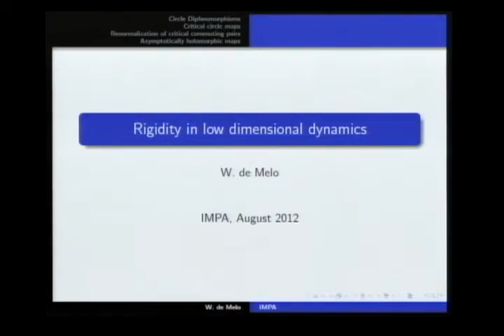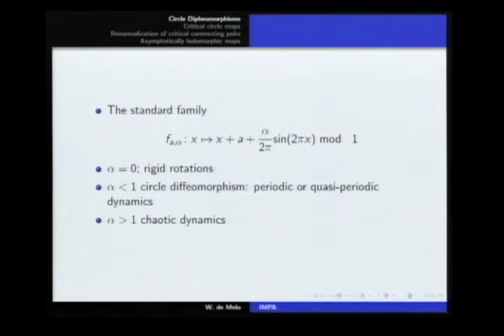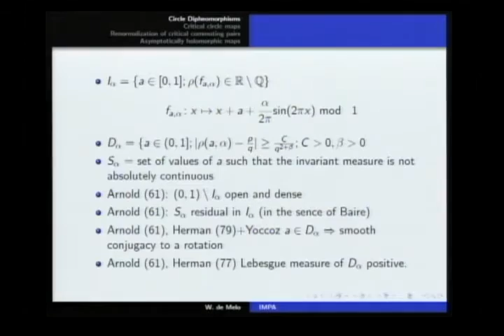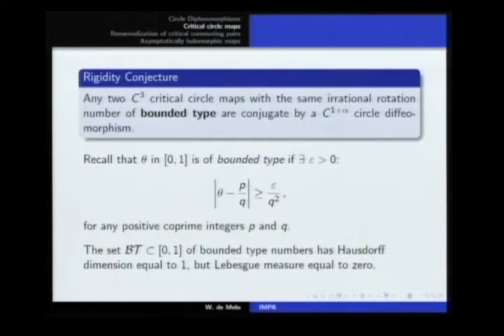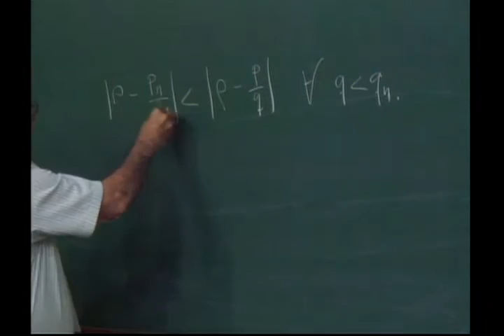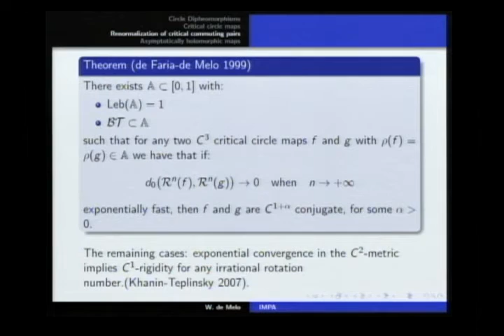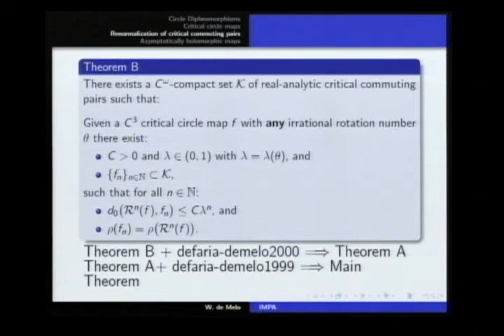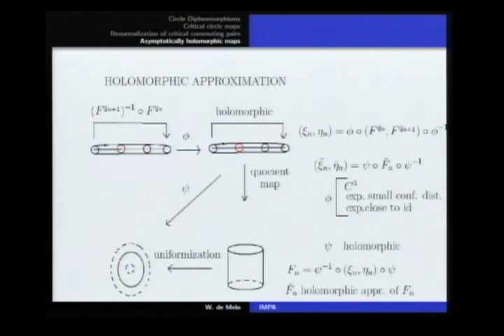3rd Indo-Brazilian Symposium in Mathematics - Welington de Melo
3rd Indo-Brazilian Symposium in Mathematics

Welington de Melo